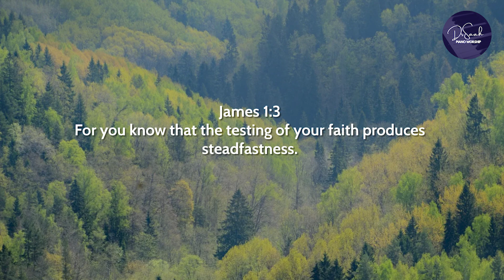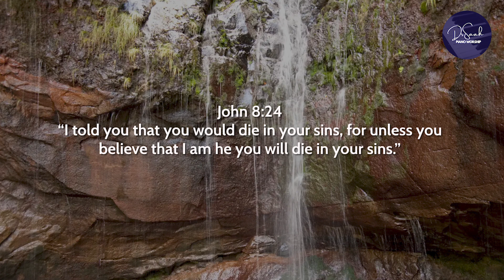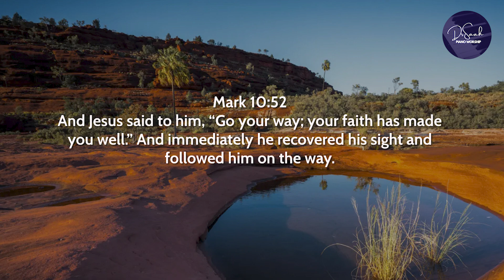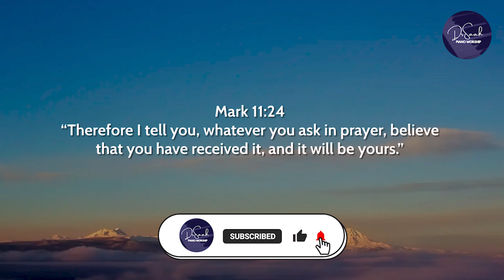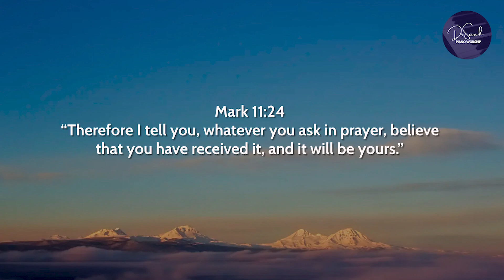GOD, MY SHIELD & BUCKLER // Piano Instrumental with Bible Verses for Meditation, Prayer Background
In the midst of life's challenges, it's essential to remember that God is your shield and buckler. The instrumental compositions are crafted with the intention of providing you with a moment of respite, a place to find solace and inspiration. Let these melodies envelop you like a protective shield and a guiding buckler, leading you towards inner peace and serenity.

Whether you're seeking relaxation, meditation, or simply a musical journey, our playlist offers a variety of instrumentals that cater to your every mood. From tranquil piano compositions, each note is a reminder of the divine love and protection that surrounds you.

Take a moment to immerse yourself in the healing power of music and let it serve as a reminder that God is your ultimate refuge. 🙏

🌟If you enjoyed the video and found the content valuable, kindly consider giving me a thumbs-up👍. I also warmly welcome your thoughts and any requests you may have in the comments section

📍The following were used in making this video:
• Yamaha Montage 8
• Cubase Recording Software
• Premiere Pro Software
Photoshop
• New International Version (Bible Verses). Scriptures taken from the Holy Bible, New International Version®, NIV®.